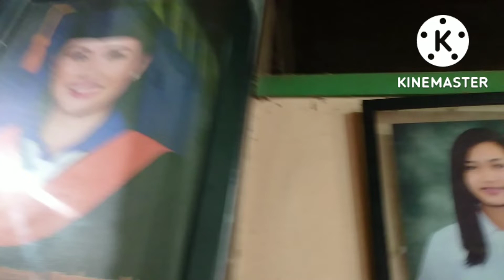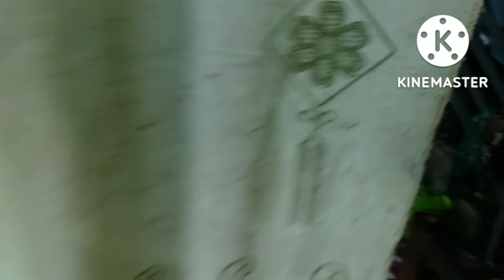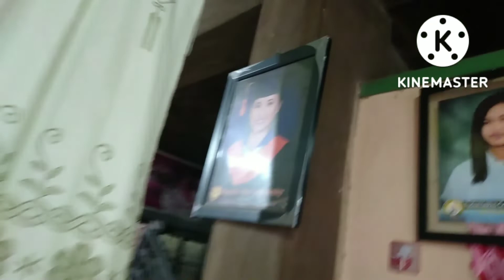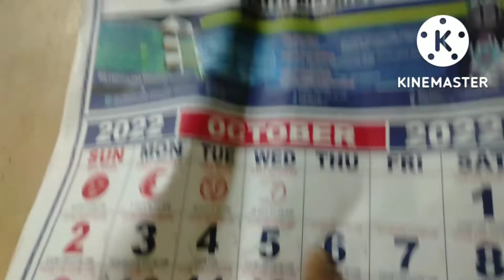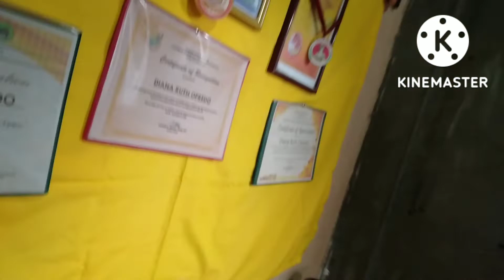handa ni ate Diana, kunting salo salo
Kunting handaan